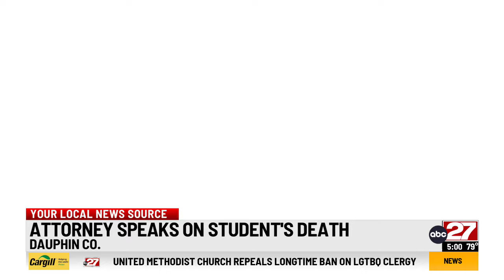“Senior Assassin” game may have played role in Justin Johnson’s death; attorney